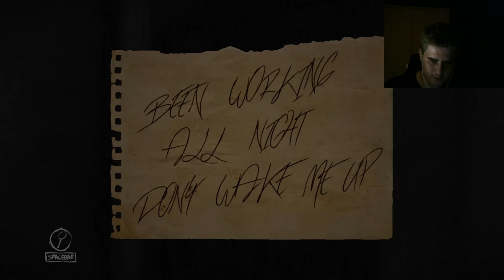Layers of fear #1